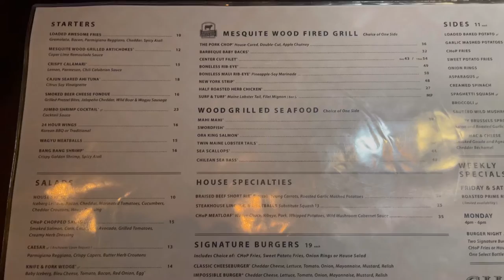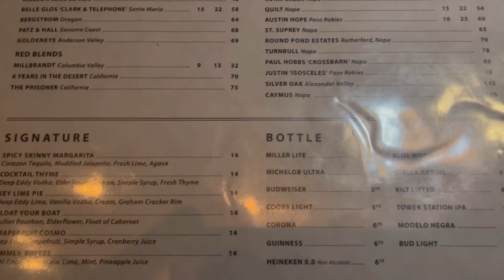Chop Steakhouse Chandler, Az Foodie Vlog: Amazing Steaks with tons of flavor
Let us know how you like the foodie review